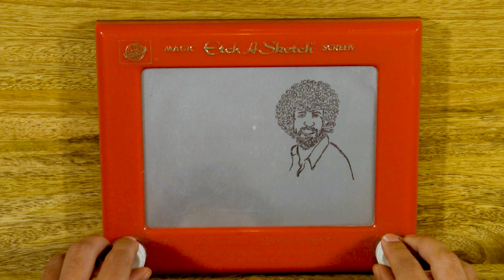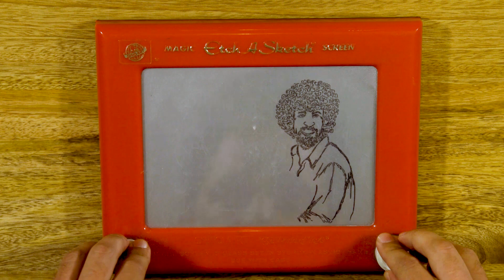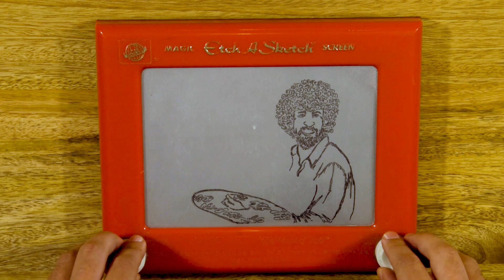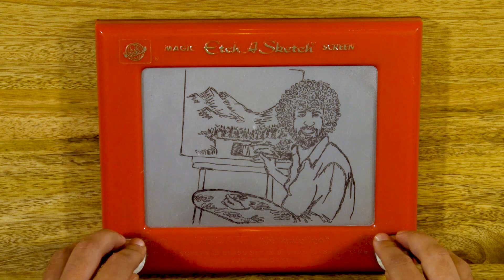Bob Ross Portrait on ETCH-A-SKETCH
I left this one a bit longer to show the process more... Cool? Nah?
SORRY ABOUT THE FACE REFLECTION :(